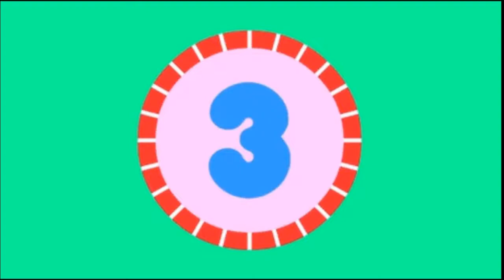WHEN BTS jin AND jhope BETRAYED EACH OTHER😂🙉| j hope lest jin hyung behind in bts in the soop lol💜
in 2019 season 4 bon voyage jin hyung left behind  j hope as prank
straight one year later  j hope got his revenge on jin hyung leaving him on bts in the soop.

they are super cute and hilarious , watch the video enjoy and smie

bts on,bts boy with luv,bts army india,bts army indian tik tok,bts army indian dance